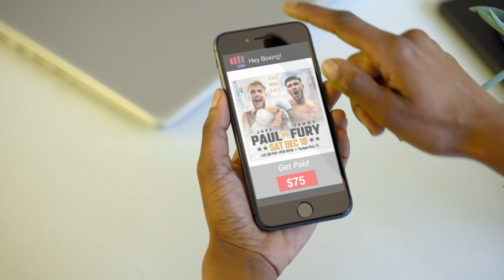EWW WHAT? JAKE PAUL SAYS HE'S GOING TO EAT TYRON WOODLEY'S A**! AS CONFUSED TYRON WOODLEY LOOKS ON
Freudian slip there but during the Jake Paul vs Tyron Woodley 2 press conference, Jake Paul tells Tyron Woodley that he's going to eat his a** inadvertently as he realizes he made a mistake in the awkward exchange

Whether you have 50 followers or 50 million - register today